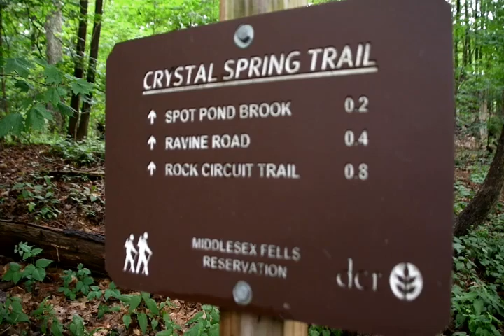A Walk In The Middlesex Fells, Massachusetts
Wear Headphones.  I specifically arranged the position of the microphones while capturing the life forest sounds to create a stereo experience.

I was trying out my new SCORP-C gimbal with my Nikon D7500 on a hike in a forest today.  this Gimbal is amazing!  There are some clips where I am tripping over stuff or running down a slight drop-off, and my camera stays incredibly steady.

I recorded the audio using my Zoom HN1 during this hiking session. It was quite a challenge with planes flying overhead and cars revving their engines. So there was quite a bit of noise reduction applied.

I wasn't using any special lighting and could have planned my focus a lot better.

Watch till the end. The sound changes as I captured some cool audio which I used for the end.